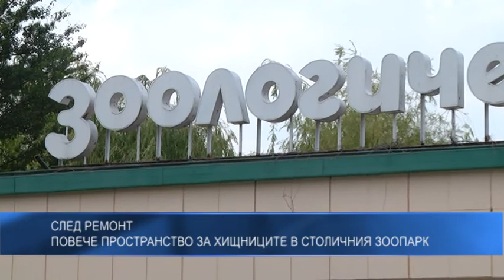След ремонт - повече пространство за хищниците в столичния зоопарк